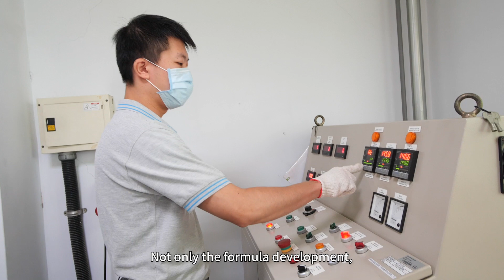Being the pioneer of global green materials, Coating biobased products stand out in the market.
In the trend of eco-friendly, the developing of biobased products becomes more and more important. The Coating P. Materials has developed biobased TPU, biobased PU, and biobased POLYOL. These change the manufacturing pattern of the plastic made from petrochemical materials and bring the sustainable concepts of product designs. The new factory will add a new product line of green polyurethane appliance materials, and import intelligence and water recycle eco-friendly system. Transforming the traditional plastic factory into a green intelligence enterprise.

在環保的大趨勢下，生物基產品的開發顯得日漸重要。高鼎精密材料研發生物基TPU、生物基PU、生物基POLYOL，改變以石化材料製成塑膠的生產模式，將永續再生的概念帶入產品設計。嘉義大埔美新廠將增設綠色高值聚氨酯應用材料新產線，提供汽車、消費電子產品、鞋類、醫療市場等永續環保的聚氨酯材料，並導入智慧化及水偱環環保系統，從傳統塑膠工廠轉型綠色智慧化企業。